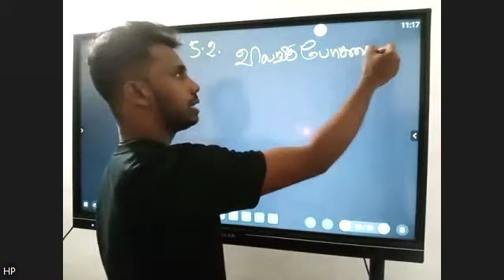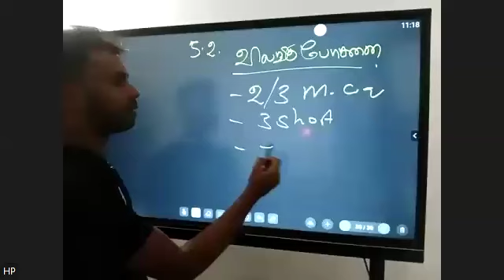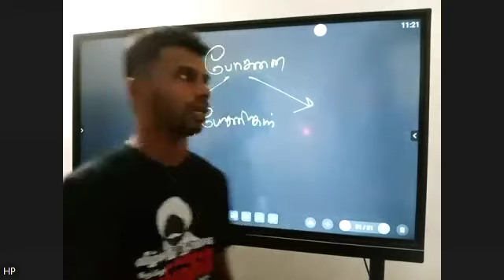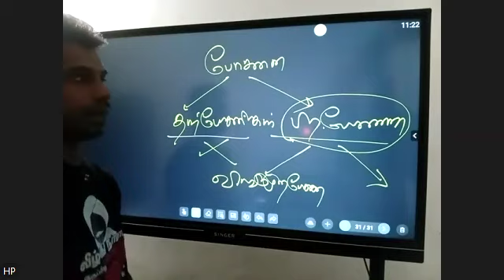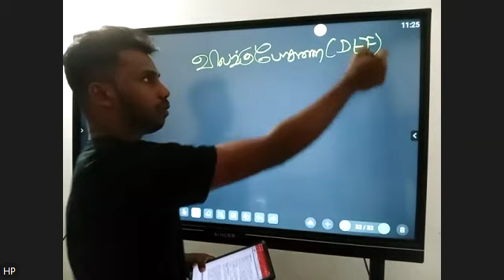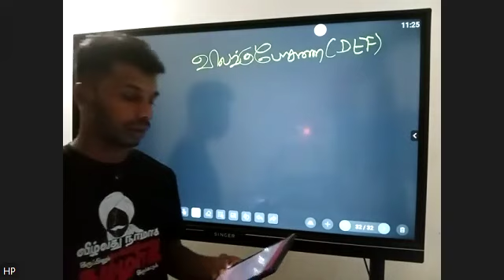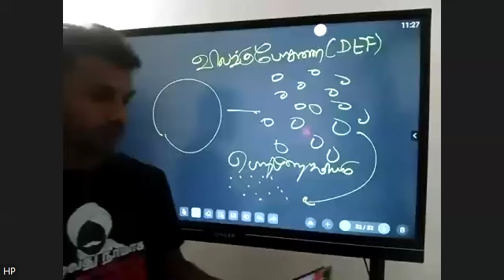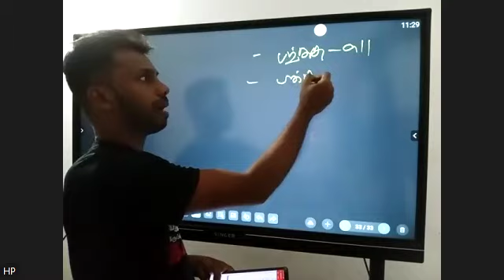5.2 theory class part-01